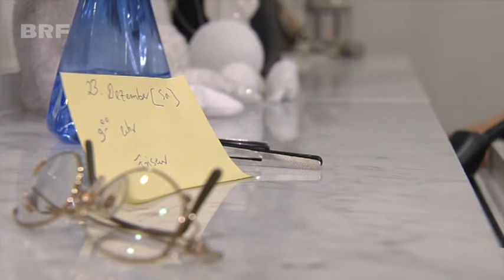Mehr als waschen, schneiden, föhnen: Der Friseursalon des Marienheims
Klatsch und Tratsch - den gibt es natürlich beim Friseur. Aber man geht ja nicht nur deshalb dort hin. Man möchte sich wieder gepflegt und wohl fühlen. Ein gepflegtes Äußeres ist aber nicht nur jungen Menschen wichtig, auch im Alter legen viele Wert darauf. Um diesem Bedürfnis nachzugehen, hat das Raerener Marienheim einen ganz eigenen Friseursalon - und den haben wir mit der Kamera besucht.